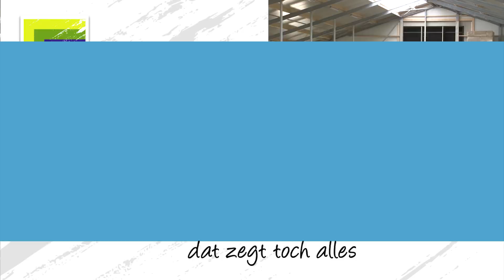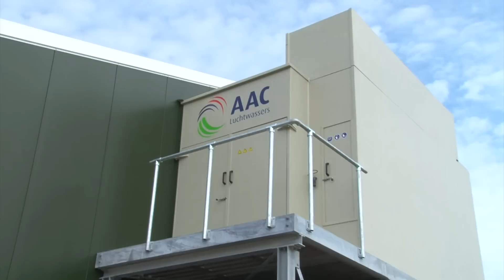Reductie van ammoniakemissie door luchtwasser in melkveestal - melkvee.nl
Door gebruik te maken van een luchtwasser, is het voor de familie Konijn in Middenmbeemster mogelijk om de 65-koppige veestapel te verdubbelen naar 130 koeien. „En daar blijft het bij”, aldus zoon Niek. Hij wil niet de stempel van intensieve veehouderij krijgen. „De luchtwasser maakt onze stal schoner maar zorgt er niet voor dat wij ongekend hard gaan groeien. Ook blijven we alle koeien weiden.”